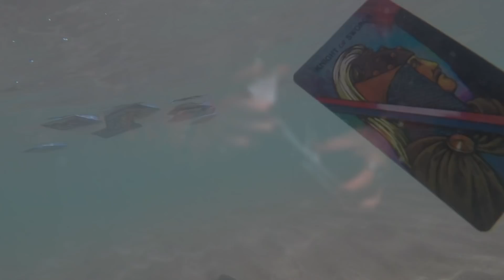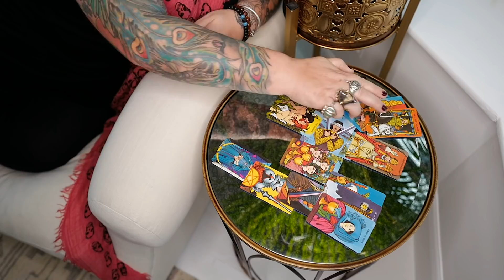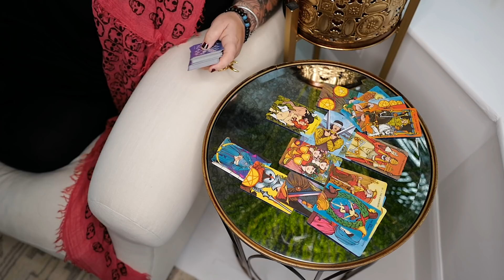Sagittarius Monthly Astrology Horoscope November 2019